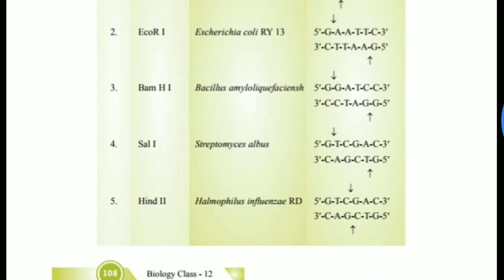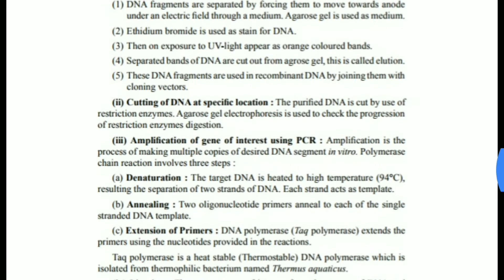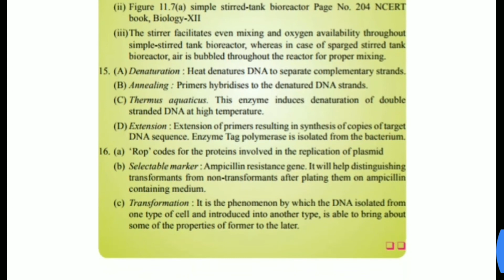Biology Class 12 Unit 11 | Biotechnology Principles and Processes Revision Notes... With PDF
In this channel you get notes on various or many topics with its pdf_drive_free...
◆Physics_Practicals Class 12 with Readings